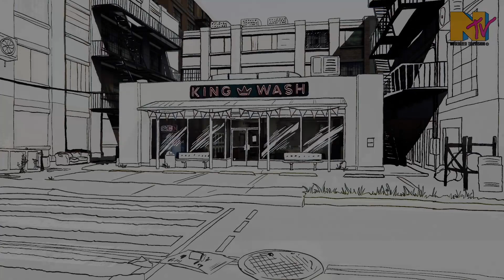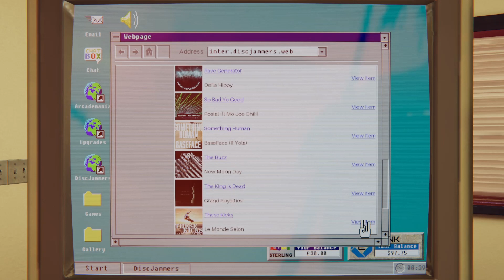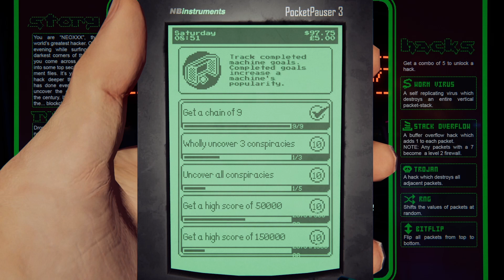Arcade Paradise Review – The Best Job Sim I've played